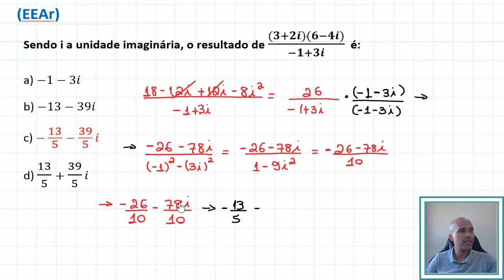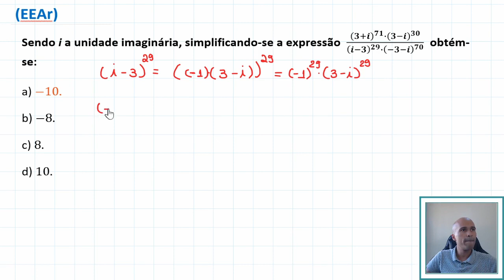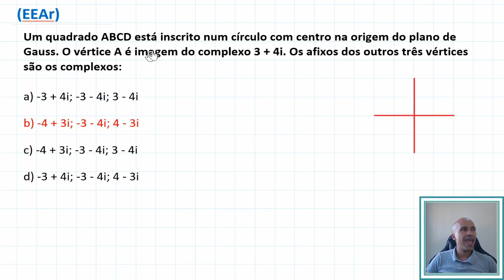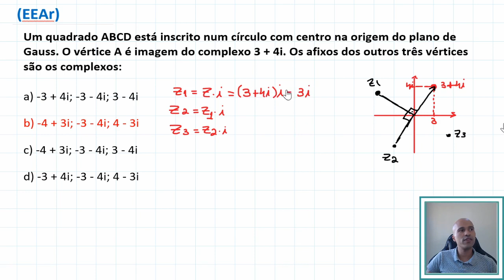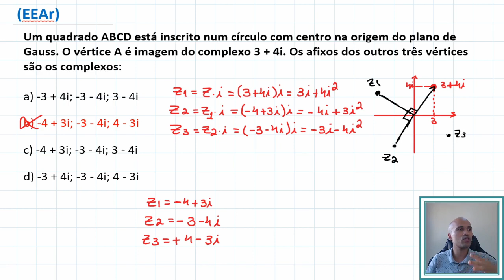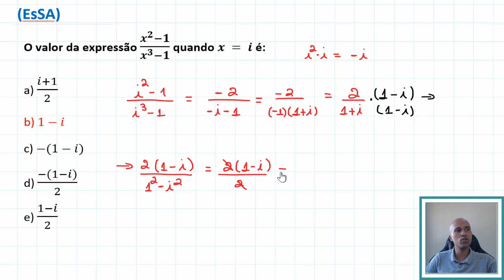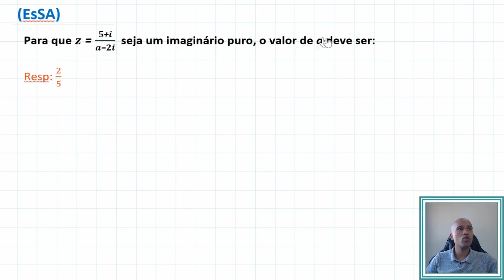Números Complexos - Questões da ESA e EEAr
Nada como praticar. Exercícios de concursos da ESA e EEAr. Bora lá?

Exercícios no vídeo
1. (EEAr) O valor de m, para que o módulo do número complexo z=(m+2i)(1+i) seja igual a 4, é:

2. (EEAr) Sendo i a unidade imaginária, o resultado de ((3+2i)(6−4i))/(−1+3i)   é:

3. (EEAr) Sendo  (1+i)/i   um número complexo, seu conjugado vale:

4.(EEAr) Sendo i a unidade imaginária, simplificando-se a expressão  ((3+i)^71∙(3−i)^30)/((i−3)^29∙(−3−i)^70 )   obtém-se:

5. (EEAr) Um quadrado ABCD está inscrito num círculo com centro na origem do plano de Gauss. O vértice A é imagem do complexo 3 + 4i. Os afixos dos outros três vértices são os complexos:

6. (EsSA) O valor da expressão (x^2−1)/(x^3−1)  quando x = i é:

7.(EsSA) A parte real do número complexo 1/(2i)^2    é:

8. (EsSA) O número complexo i^102  , onde i representa a unidade imaginária,

a) é positivo.
b) é imaginário puro.
c) é real.
d) está na forma trigonométrica.
e) está na forma algébrica.

9. (EsSA) Para que z=(5+i)/(a−2i)   seja um imaginário puro, o valor de a deve ser: